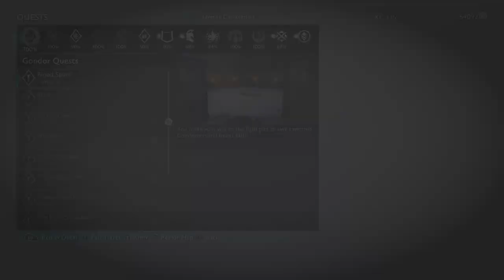MIDDLE EARTH: SHADOW OF WAR "ACT 2: FIGHTING CAPTAINS" PART 37.